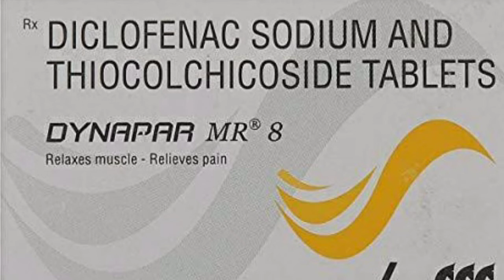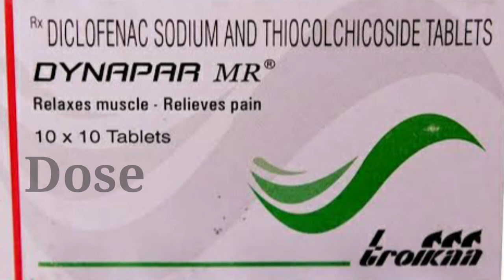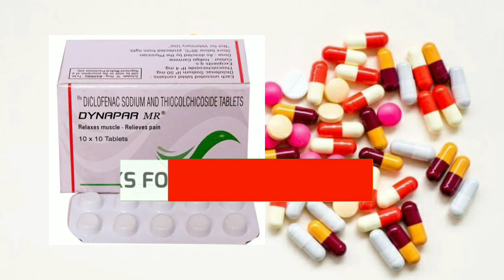Dynapar - MR !! कमर दर्द!! Dose use side effects!! Review!!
Hi friends,
Is video me tablet DYNAPAR - MR ka review kiya  gaya hai.
Use, dose, side effects ke bare me full information provide ki gayi hai.
For watching more videos of our channel plz visit with the links

For watching more medicine related vedios plz click on the links...

For more vedios plz visit our vedios/playlist section...